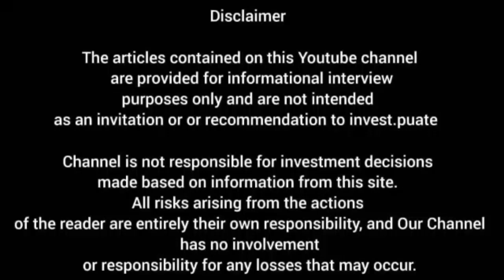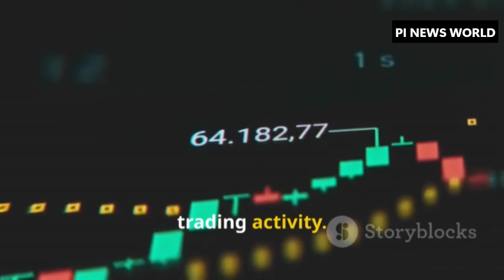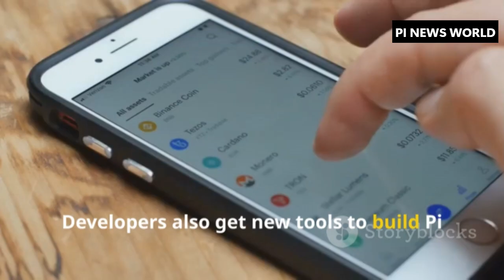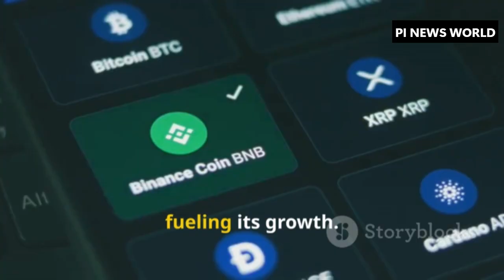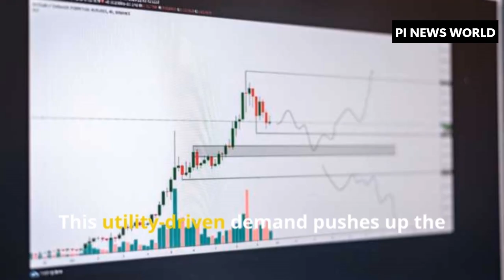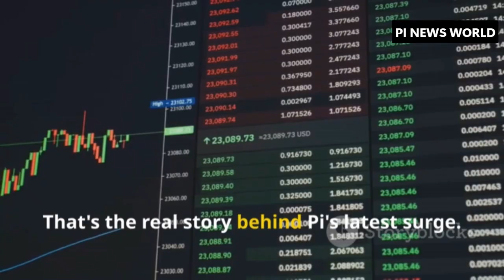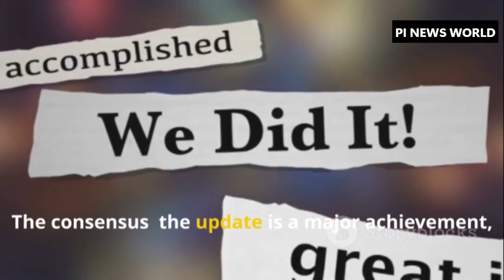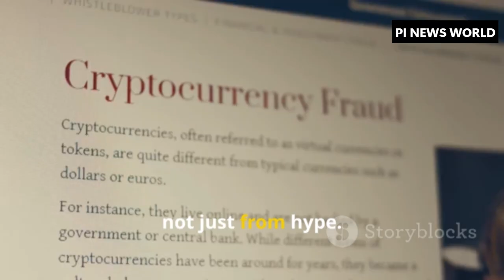Pi Network Launches Node v0.5.3 | Ecosystem Expands as Pi Coin Gains 5.6%!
Big news for the Pi Network community! 🔧 On Pi2Day (June 28) and beyond, the Core Team unveiled major ecosystem updates that are already impacting Pi Coin’s value — with a 5.6% gain following the release of Pi Node v0.5.3.

📌 Key highlights from this update:

✅ Pi Node renamed to Pi Desktop for better user clarity

🚀 Release of v0.5.3 with smoother node performance and improved blockchain explorer connectivity

🤖 Pi App Studio expands accessibility by letting anyone build apps using natural language — no code needed!

🔐 Node operators still earn mining rewards, reinforcing decentralization

Despite technical improvements, PI’s price momentum remains fragile, with users citing liquidity concerns, centralized control, and upcoming token unlocks as limiting factors.

Will these upgrades help PI break out and gain real adoption?

🔔 Watch for a full breakdown of Pi Network's roadmap, toke